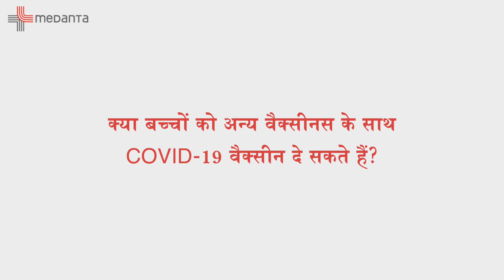कोविड से बचने के लिए बच्चों के वैक्सीनेशन के बारे में जानकारी | डॉ. नीलम मोहन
कोविड से बचने के लिए बच्चों के वैक्सीनेशन के महत्व के बारे में विस्तृत जानकारी दी है मेदांता गुरुग्राम के डॉ. नीलम मोहन (डायरेक्टर, पेडियाट्रिक गैस्ट्रोएंटरोलॉजी & हेपाटोलॉजी, इंस्टिट्यूट ऑफ़ डाइजेस्टिव & हेपाटोबिलियरी साइंसेस) ने।
संपूर्ण वीडियो ज़रूर देखिए और कोविड से अपनों की सुरक्षा कीजिए।